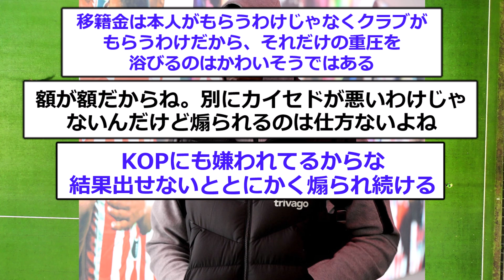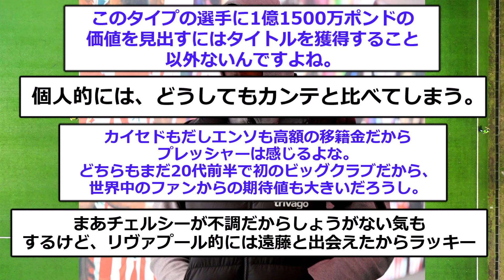【本音】リヴァプール断りチェルシー加入カイセドが悩みを告白…